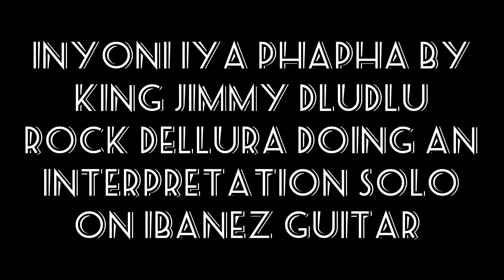Rock Dellura doing an interpretation solo on guitar for inyoni iya phapha by King Jimmy Dludlu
Inyoni iya phapha by Jimmy Dludlu Rock Dellura doing an interpretation solo on ibanez guitar

WHATCH THE VIDEO TILL THE END

BEG the CHANNEL:
My scientific channel is VALDO MARIO "the first one in Mozambique solving chemical issues of admission exams on YouTube and solving chemical admissions exams from Eduardo Mondlane University (UEM) on YouTube and also solving chemical issues from university on YouTube in Mozambique :

WESTERN UNION: Valdo da Silva Raimundo Mario